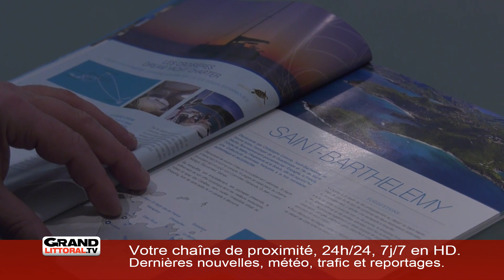FLASH_REC_NEUT_SEM0319_17H15 [S.03][E.1]